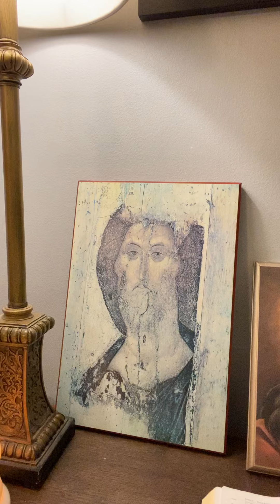Morning Prayer with Dean Moorehead, August 2, 2020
Jacob wrestles with an angel.